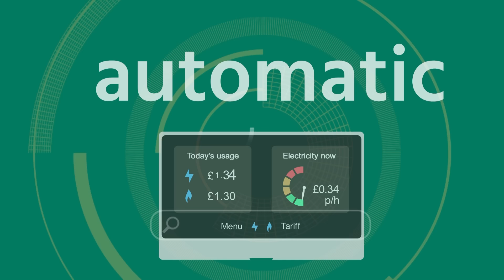Highlights | Leeds Rhinos v Leigh Leopards | 2024 Betfred Super League, Round 15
The Rhinos hosted the Leopards on an emotional night at AMT Headingley Stadium, as the Rhinos paid tribute to Rob Burrow CBE.